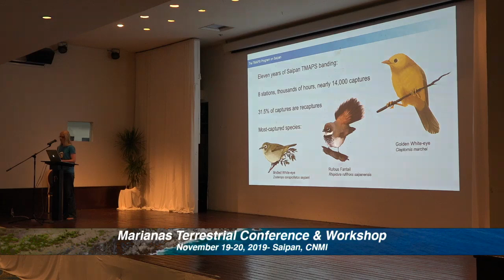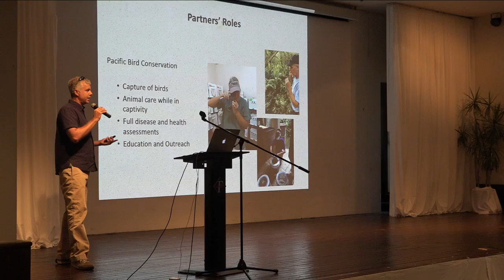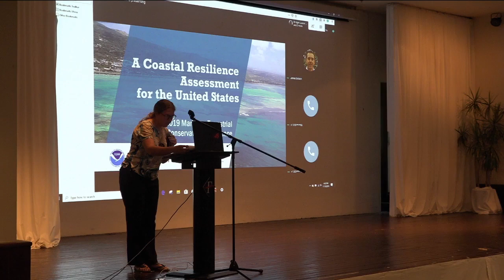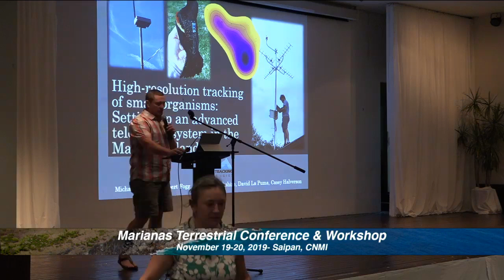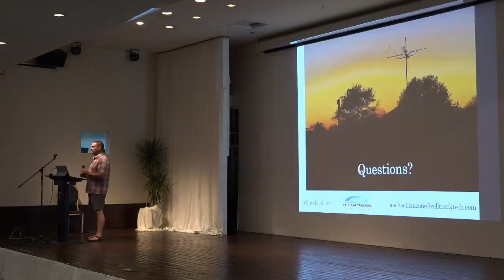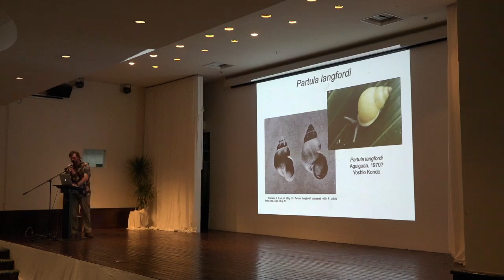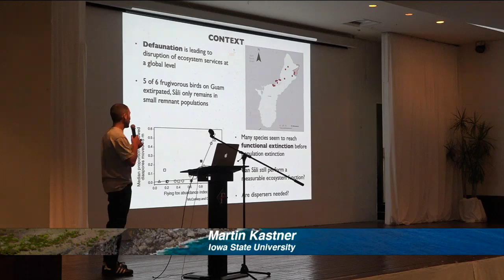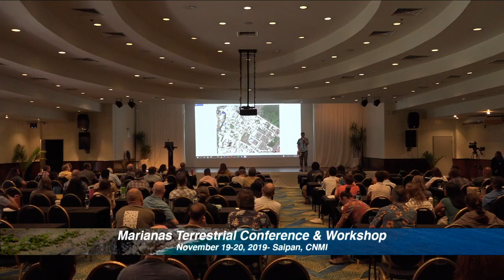2019 Marianas Terrestrial Conference & Workshop